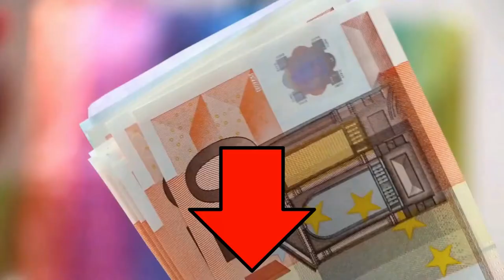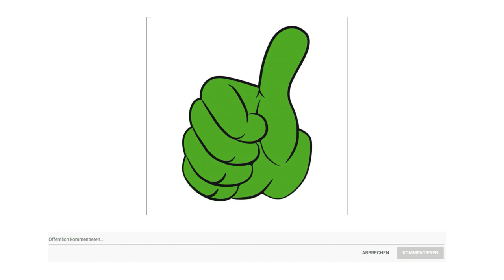➤ Fernsehtisch Test 2023 | Die besten 3 Fernsehtische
Der Qualitätssieger in unserem Fernsehtisch Test geht an den Nature Plus Fernsehtisch.

Das pflegeleichte Holz der Kernbuche besticht durch seine schöne und lebhafte Maserung. Die Front der Kommode besteht aus massiver Kernbuche, der Korpus aus einer Buchennachbildung.
Der TV Tisch passt ideal in ein gemütliches Wohnzimmer und bietet Ihrem Fernseher einen festen Unterschrank. So kann der entspannte Fernsehabend mit der Familie kommen.
Das Sideboard besticht durch die elegante Verbindung aus Holz und Metall und bietet mit den Softclose Schubladen erstklassige Qualität. Keine knallenden Schubladen und gequetschte Finger.
Der TV Schrank ist dank der detaillierten Anleitung schnell und leicht montiert und somit für Anfänger geeignet. Das Montage Material ist inklusive Maße 190 mal 36 mal 45 Zentimeter.

Die alternative ist der Goal TV Fernsehtisch.

Die Fernseher Tische passen in jede moderne Einrichtung und sorgen für wohnliche Atmosphäre. Wählen Sie aus Artisan Eiche Optik, Hochglanz Weiß, Matt Grau oder Old Style Optik.
Absolutes Highlight ist die integrierte Beleuchtung, die zum einen die schöne Optik in Szene setzt und zum anderen eine stimmungsvolle und gemütliche Raumatmosphäre erzeugt.
Der TV Schrank ist dank der detaillierten Anleitung schnell und leicht montiert und somit für Anfänger geeignet. Das Montage Material ist inklusive.
Der TV Schrank ist dank der detaillierten Anleitung schnell und leicht montiert und somit für Anfänger geeignet. Das Montage Material ist inklusive. Maße 200 mal 44 mal 44 Zentimeter.
Der Preis Leistung Sieger in dem Fernsehtisch Test ist der Selsey Bianko.

Mit Selsey bleiben Sie in Sachen Raumgestaltung und Inneneinrichtung immer auf dem Laufenden. In dem Angebot erscheinen regelmäßig neue Designer Möbel und Dekorationen.

Klassische Holz Optik in Eichefarben vereint mit modernem Hochglanz.
Klapptür mit bequemer Push To Open Funktion und einem Klappenhalter zum sanften Öffnen.
Keine Rückwand für optische Leichtigkeit und bequeme Kabeldurchführung.
Mit stimmungsvoller LED Beleuchtung erhältlich.
140 mal 50,5 mal 35,5 Zentimeter Maße der Klappe 80 mal 15 Zentimeter maximale Fernsehergröße 55 Zoll. Ausführung Klappenfront in Hochglanz, übrige Oberflächen in Matt. Material laminierte Platte, Glas.